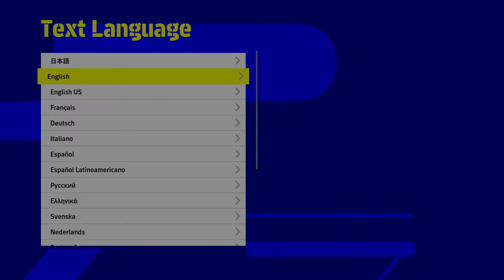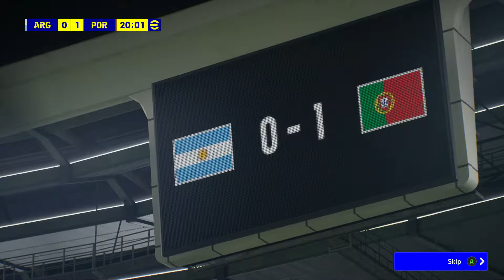E FOOTBALL 2022/PES 2022 = WORST GAME EVER! NO MASTER LEAGUE?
PES IS DEAD, SO IS MASTER LEAGUE! THIS GREAT SERIES IS FINALLY OVER!